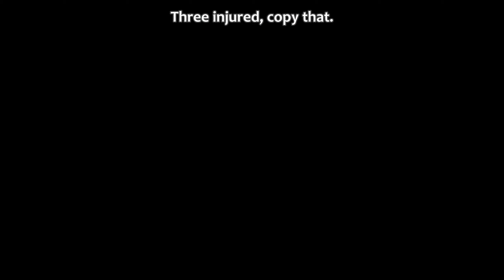Inazuma Eleven Orion no Kokuin #10 - The Emperor Strikes Back [Best Quality]